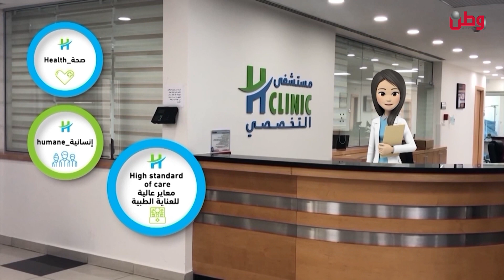18 December 2023 صباح الخير يا وطن